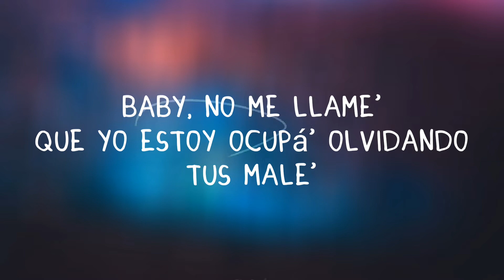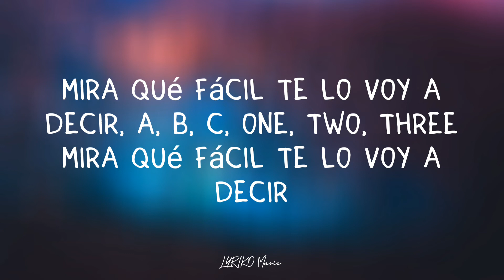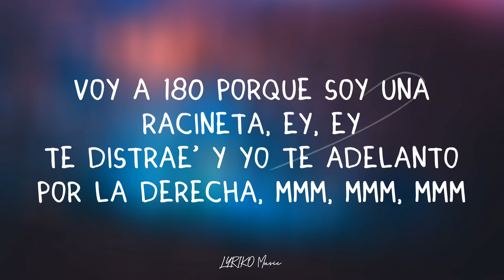ROSALÍA - DESPECHÁ(Letra/Lyrics)🎶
🎤 letra/lyrics "DESPECHÁ" :

Yeah-yeah

Yeah-yeah

Mmm

Con toa' mis motomami', con toda mis yale'

Voy con la falda, aro' y cadena'

La noche está larga, la noche está buena

Mambo violento y fin del problema

Mira qué fácil te lo voy a decir

Yeah-yeah-yeah-yeah-yeah-yeah

Ey

Yeah-yeah-yeah-yeah

Chris Jedi

Jeje

Ey

Omega